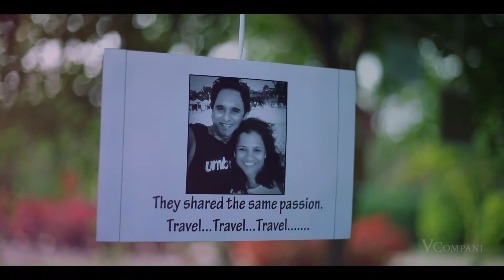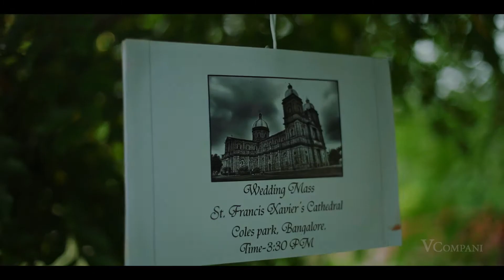Jerome & Deepthi - Save the date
vcompani ads & events